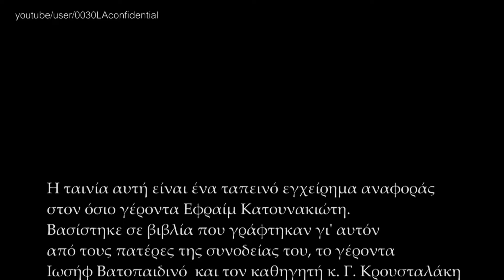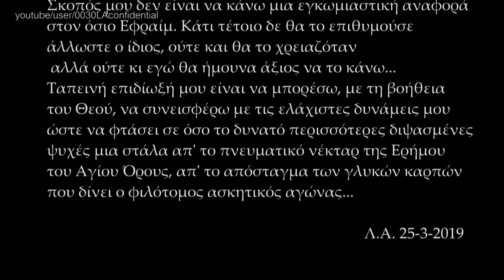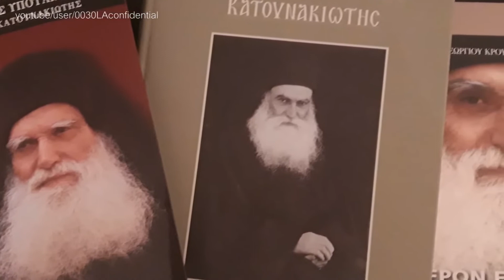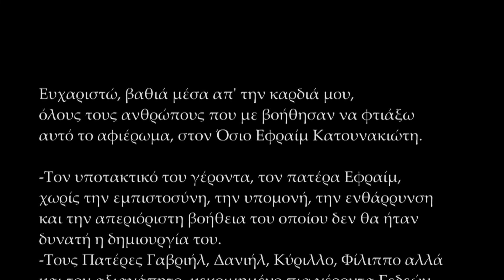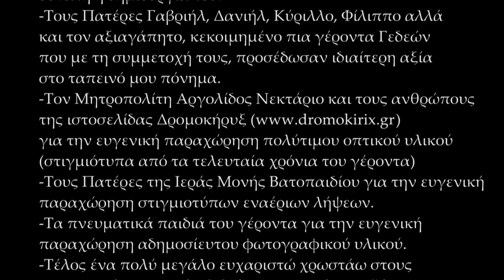Όσιος Εφραίμ Κατουνακιώτης (0030LAconfidential)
αφιέρωμα στον Όσιο Εφραίμ Κατουνακιώτη που δημιουργήθηκε, στο μεγαλύτερο μέρος του, το έτος 2019 πριν την αγιοκατάταξη του γέροντα και ολοκληρώθηκε στην τελική του μορφή τον Ιούνιο του 2020, τρεις περίπου μήνες μετά την αναγραφή του πατρός Εφραίμ στο Αγιολόγιο της Ορθόδοξης Εκκλησίας με Πατριαρχική και Συνοδική Πράξη.
Μάθετε περισσότερα
Ακρόαση χωρίς διαφημίσεις με το YouTube Premium
Τραγούδι
First Time Outside
Καλλιτέχνης
Zbigniew Preisner
Στιχουργοί/Συνθέτες
Zbigniew Preisner
UMG (για λογαριασμό της δισκογραφικής εταιρείας Varese); CMRRA, ASCAP, UNIAO BRASILEIRA DE EDITORAS DE MUSICA - UBEM, LatinAutorPerf, LatinAutor - UMPG, UMPG Publishing και 8 εταιρείες μουσικών δικαιωμάτων
Τραγούδι
What Must a King Do?
Καλλιτέχνης
Tyler Bates
Άλμπουμ
300 Original Motion Picture Soundtrack - The Collector's Edition
Στιχουργοί/Συνθέτες
Tyler Bates
WMG (για λογαριασμό της δισκογραφικής εταιρείας Warner Records Label); LatinAutor - UMPG, CMRRA, BMI - Broadcast Music Inc., UMPI, UMPG Publishing, UNIAO BRASILEIRA DE EDITORAS DE MUSICA - UBEM, LatinAutorPerf και 9 εταιρείες μουσικών δικαιωμάτων
Τραγούδι
One of the Dúnedain / "Evenstar" (feat. Isabel Bayrakdarian)
Καλλιτέχνης
Howard Shore
Άλμπουμ
Στιχουργοί/Συνθέτες
Howard Shore
WMG (για λογαριασμό της δισκογραφικής εταιρείας Reprise); UNIAO BRASILEIRA DE EDITORAS DE MUSICA - UBEM, UMPI, Polaris Hub AB, Sony ATV Publishing, LatinAutor - UMPG, southfifthavenuepub, LatinAutorPerf, UMPG Publishing και 12 εταιρείες μουσικών δικαιωμάτων
Τραγούδι
A Time For Us
Καλλιτέχνης
David Davidson
UMG (για λογαριασμό της δισκογραφικής εταιρείας Green Hill (CHP)); LatinAutorPerf, UNIAO BRASILEIRA DE EDITORAS DE MUSICA - UBEM, Sony ATV Publishing, SODRAC, SOLAR Music Rights Management, LatinAutor, CMRRA, LatinAutor - SonyATV, União Brasileira de Compositores και 10 εταιρείες μουσικών δικαιωμάτων
Τραγούδι
Archangel-28585
Καλλιτέχνης
NICK PHOENIX, ASCAP|THOMAS BERGERSEN, ASCAP
Άλμπουμ
Action, Adventure, Big, Builds, Choral, Determined, Epic, Fi
AdRev for a 3rd Party (για λογαριασμό της δισκογραφικής εταιρείας EXTREME MUSIC LIBRARY LTD, PRS (Two Steps From Hell)); LatinAutor - SonyATV, ASCAP, AdRev Publishing, UNIAO BRASILEIRA DE EDITORAS DE MUSICA - UBEM, LatinAutorPerf και 17 εταιρείες μουσικών δικαιωμάτων